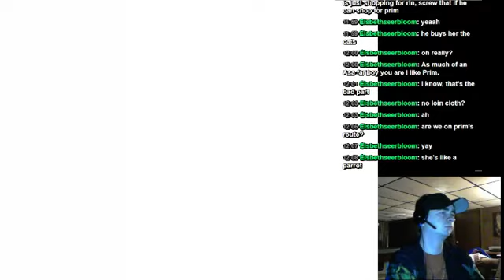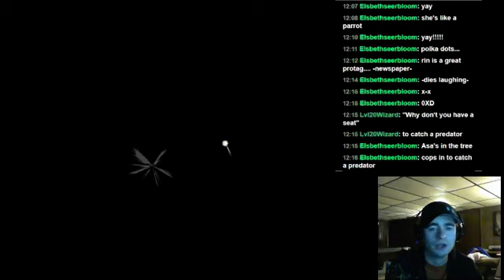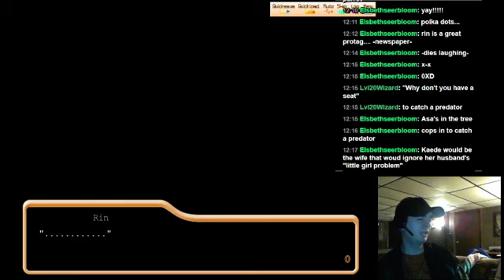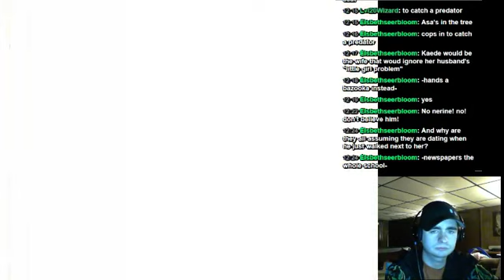Xander's reaction to the first day on Primula's route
What a day that turned out to be.